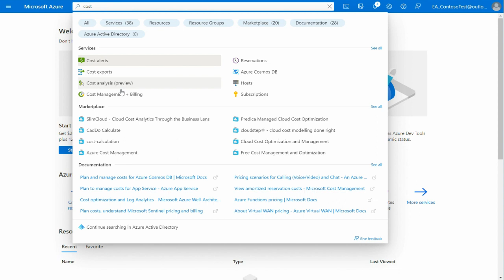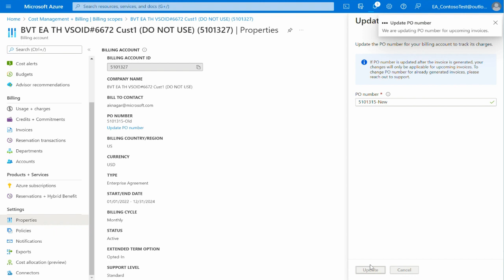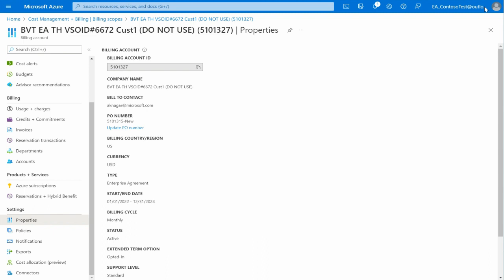Managing Purchase Order (PO) Number in the Azure portal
*This video is only applicable for Direct Enterprise (EA) customers*

Direct Enterprise customer can now manage Purchase Order (PO) number in the Azure portal. In this video, you will learn how to update PO number for your billing account.​